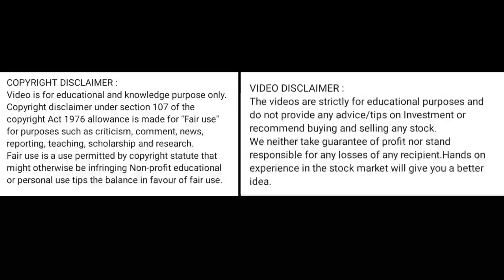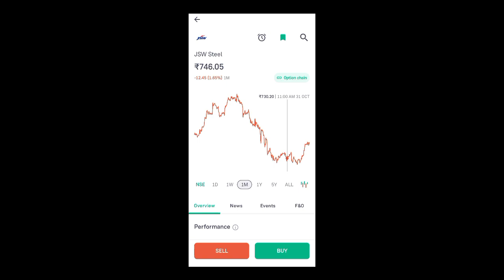jsw steel share price today I jsw steel share news today l jsw steel share latest news today